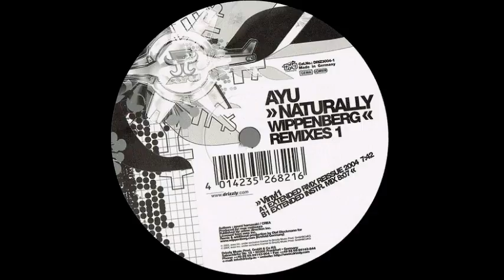Ayu - Naturally (Wippenberg Extended Instrumental Mix) [Drizzly 2004]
Ayu - Naturally (Wippenberg Extended Instr. Mix) (Wippenberg Remixes 1)
Label: Drizzly
Released: 2004